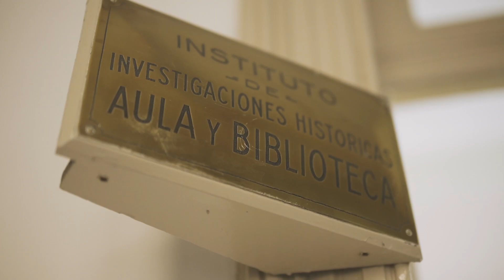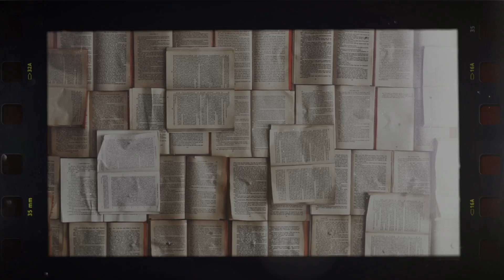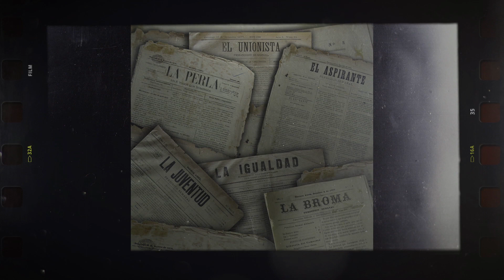100 años del Instituto Ravignani: video institucional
Video institucional celebrando nuestros primeros 100 años.